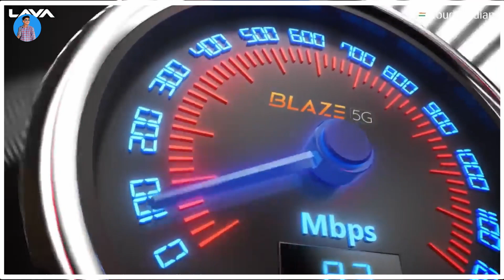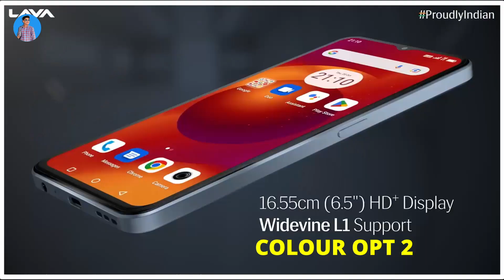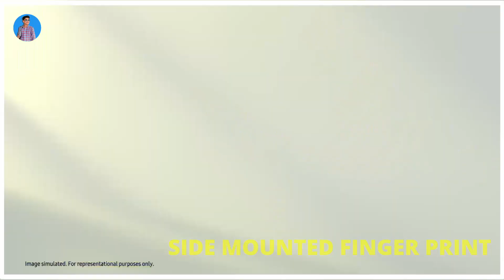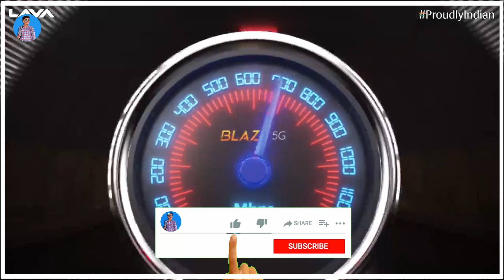Top 3 Best 5G Phones Under 12000 In 2023 India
IN THID VIDEO I WILL TALK ABOUT TIOP 3 BEST 5G PHONES UNDER 12000, SO WATCH THE VIDEO.

1.Sumsang galaxy m13 5g
2.Infinix hot 20 5g
3.Lava blaze 5g

Cover Topic
5g phone under 12000
phone under 12000 in india 2023